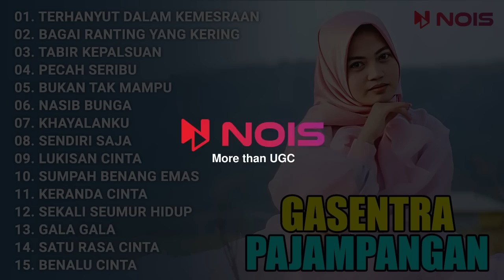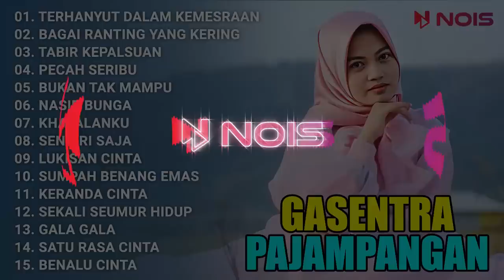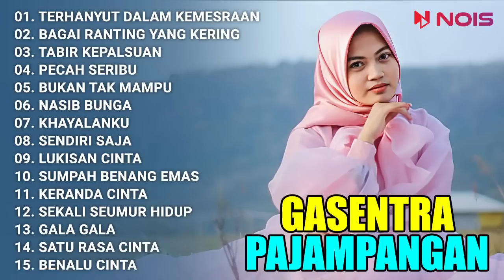REVINA ALVIRA "TERHANYUT DALAM KEMESRAAN" FULL ALBUM DANGDUT COVER VERSI GASENTRA PAJAMPANGAN 2023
TRACKLIST:
00:00 TERHANYUT DALAM KEMESRAAN
05:03 BAGAI RANTING YANG KERING
10:26 TABIR KEPALSUAN
16:57 PECAH SERIBU
24:03 BUKAN TAK MAMPU
29:31 NASIB BUNGA
34:39 KHAYALANKU
39:47 SENDIRI SAJA
44:41 LUKISAN CINTA
51:03 SUMPAH BENANG EMAS
57:31 KERANDA CINTA
01:04:07 SEKALI SEUMUR HIDUP
01:12:09 GALA GALA
01:19:03 SATU RASA CINTA
01:27:54 BENALU CINTA

* AUDIO DALAM VIDEO INI SECARA OTOMATIS DIKLAIM DAN  DIMONETISASI OLEH PEMEGANG LISENSI.